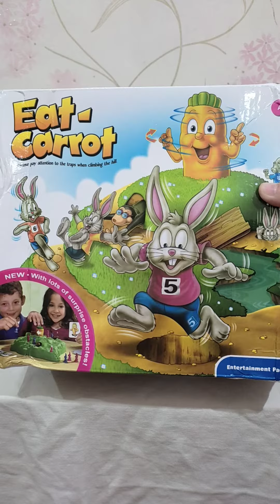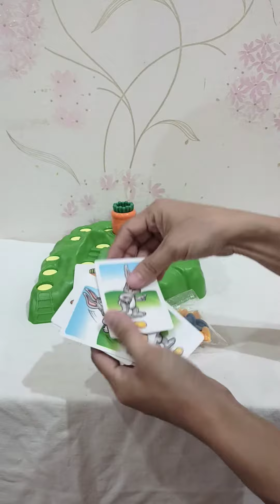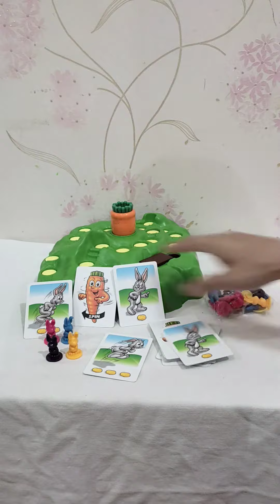Mainan Funny Bunny Trap Game